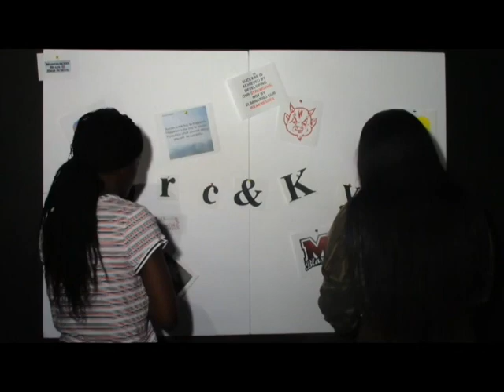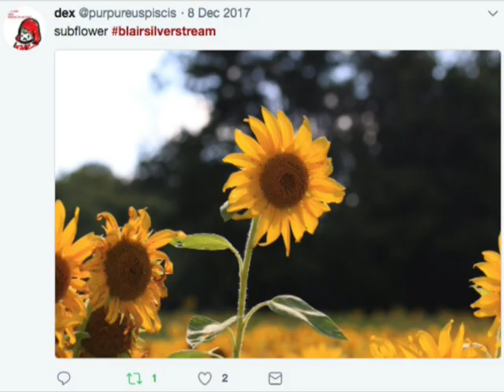InfoFlow Episode 3.115 - 3/13/18